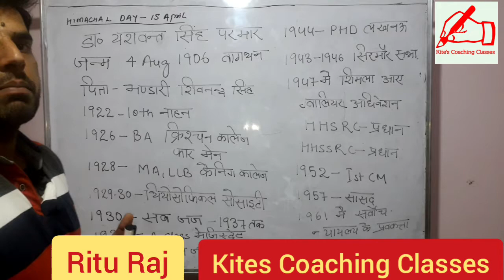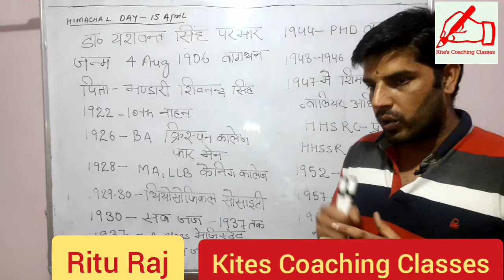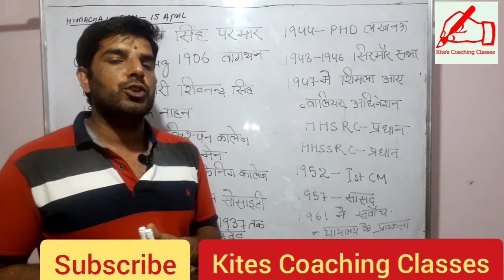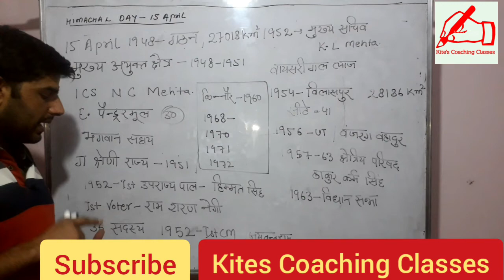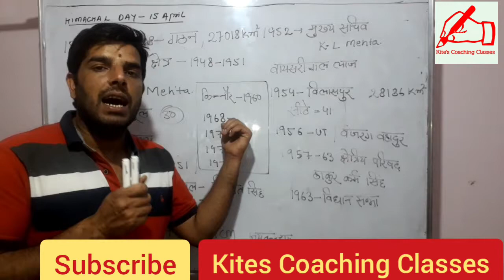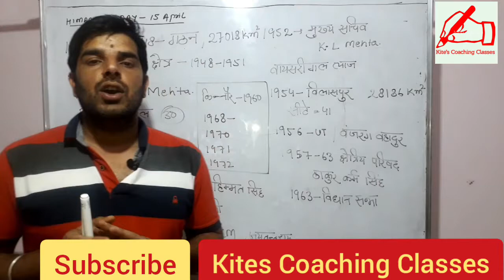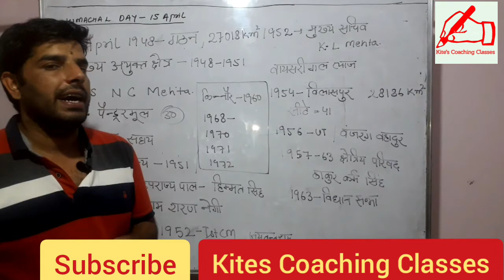Himachal Pradesh, hp gk in hindi, Dr. Y.S Parmar, himachal history in hindi, himachal day, Ritu Raj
Hi
In this video i m teying to deliver some information about dr. Y.S.Parmar and expain the history of himachal pradesh since 1948 to 1971. I covered few important question for various copitative exam